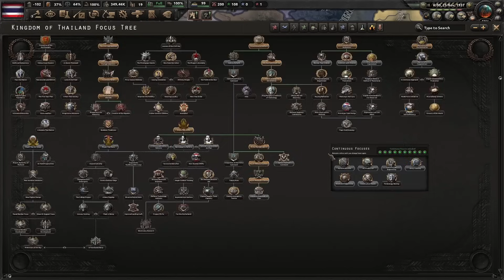The World Conquest that Broke Me.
Never in the history of World Conquests never have ever been one so frustrating, so infuriating, so out right brain rotting, as this one.
I am the happiest guy on the planet that I finished this and never have to play this ever again.

This video was edited by Giorgio Giovanna!
Mod: ITS KAISERREICH CMON.